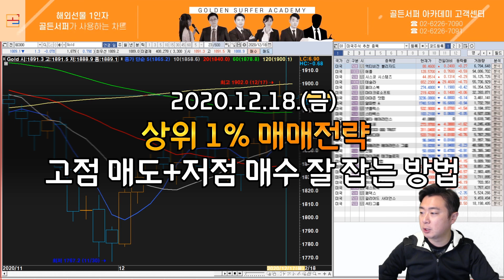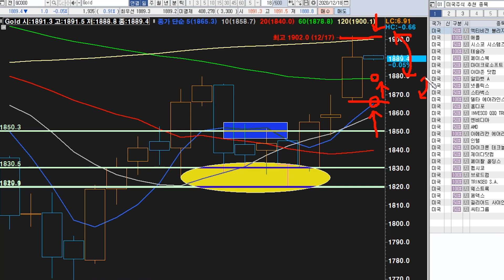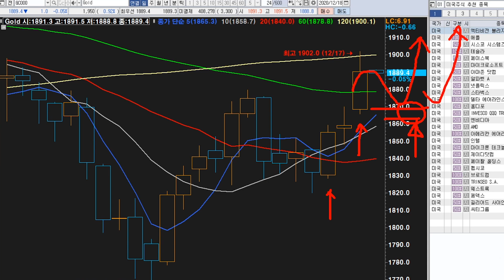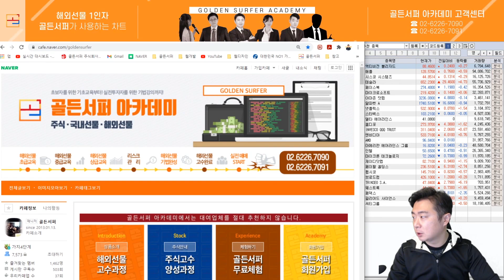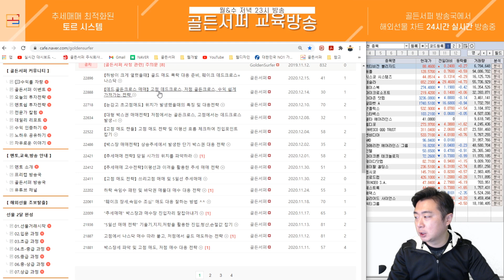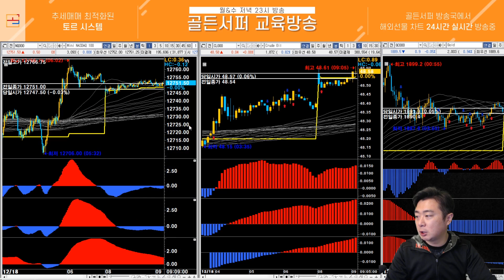【상위 1% 매매전략】 고점 매도, 저점 매수 잘 잡는 방법